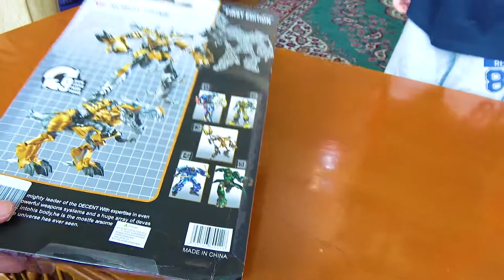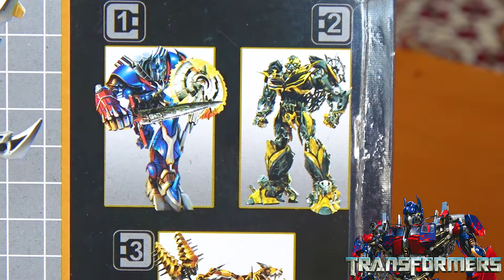Трансформеры превращаются в машины игрушки распаковка дино трансформер Dino Transformer toy unboxing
Трансформеры превращаются в машины игрушки распаковка дино трансформер. автоботы или же трансформеры очень интересные игрушки. прикольно собирать трансформеры прайм и потом играть. автоботы против дисептиконов. Я люблю роботы трансформеры и дисептикон и автоботы. оптимус прайм, бамблби, гальватрон, мегатрон - мои любимые трансформеры 5

Transformers turn into car toys unpacking dino transformer. Autobots or the transformers are very interesting toys. cool to collect transformers and then play. Autobots against deceptocons. I love robots transformers and deceptocons and autobots. optimus prime, bumblebee, galvatron, megatron - my favorite transformers
It's a clone, but a very high-quality clone.

В 2017 на свой ютуб канал Супер Тема я буду выкладывать видео про приколы, спинер, русские мультики, игры, игрушки, куклы, майнкрафт, лего, машинки, хот вилс, гонки, СПИННЕР ТРЮКИ, мультфильмы. На этом влоге будут новинки из китая, подборка приколов, много различных челлендж, будет распаковка и обзор не только игрушек, но и прохождение игры на русском, видео для детей, в которые я и другие дети люблю играть как на Айпад, так и на плейстейшн, айфоне и ПК и другие новинки 2017 и приколы 2017.
детский канал для детей - но будет круто
Мой крутой котенок всегда рядом со мной
Буду стараться попасть в топ 10 или даже в топ 5

On my new Funny kids Super Tioma YouTube channel, I will upload a best video show about best cartoons, games, toys, crazy candy, minecraft,  how to build Lego, cars, Hot Wheels, nerf guns, prank, races, games for kids and baby. On this vlog you will see many different challenges, unboxing с aliexpress and review not only for toys, fidget spinner, but funny best computer games and apps, let's play - which I like to play on iPad Pro, PlayStation, iPhone and PC comedy. i am from armenia
This is the Kids Channel for kids - but it will be cool
In real life My cute kitten always nearby
I'll try to get into the top 10 or even in the top 5

супер тема funny kids